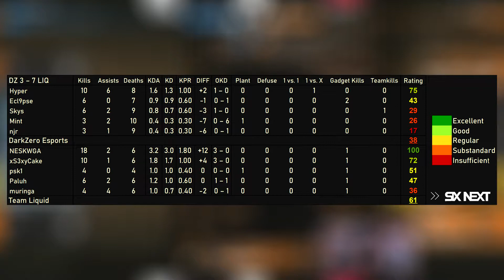Liquid vs DarkZero - HIGHLIGHTS - Day 3 - Six Invitational 2021 - Group Stage